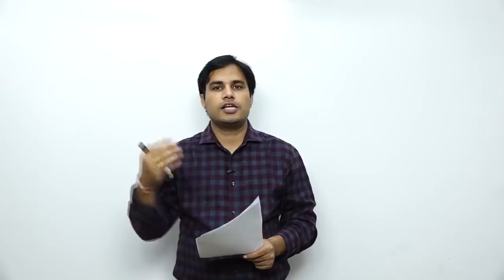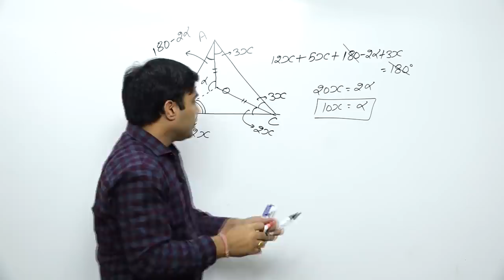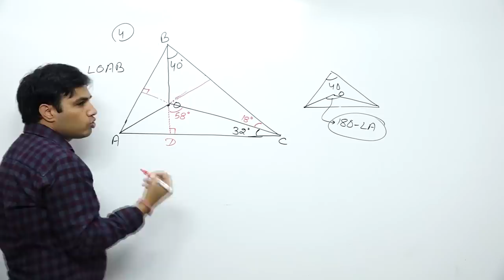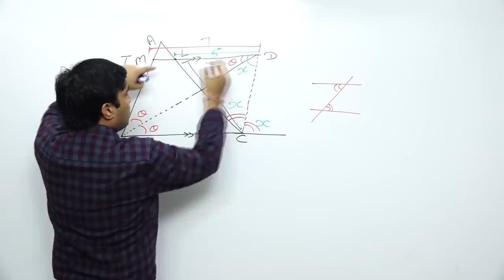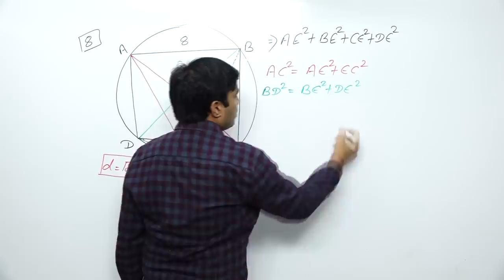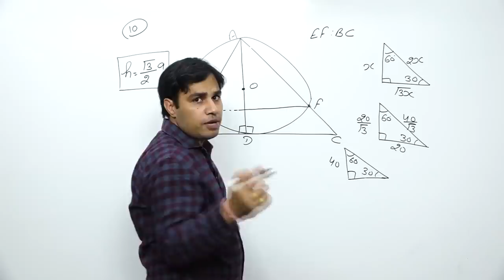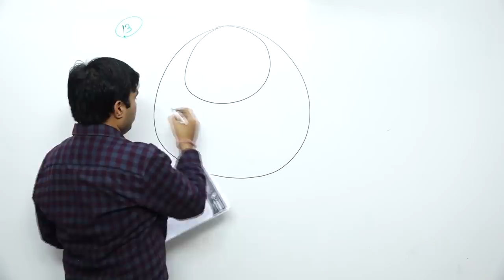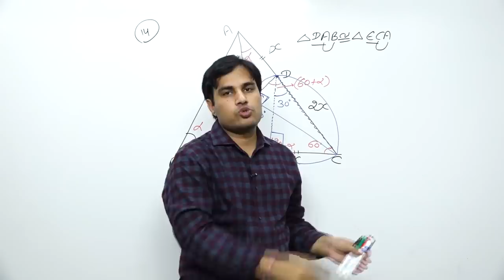TOUGH QUESTIONS OF GEOMETRY || Hindi & English(PART- 1)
Solve Tough questions of Geometry in easy way, explained both in English and Hindi.